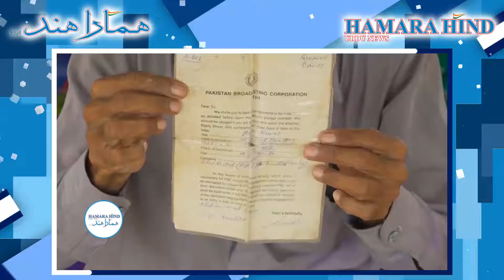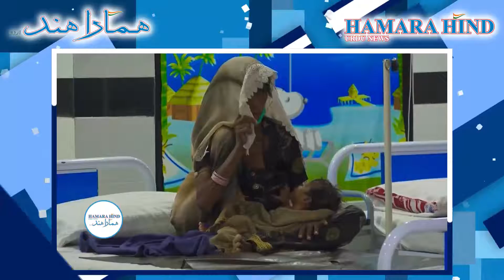Pakistan has the worst Infant Mortality rate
پاکستان میں بچوں کی اموات کی سب سے زیادہ شرح سندھ کے ضلع تھر پارکر میں دیکھی گئی ہے۔ جہاں غربت ، تعلیم کی کمی اور بچے کی پیدائش نہ ہونے کا بوجھ تھر کی عورت برداشت کر رہی ہے۔

The highest infant mortality rate in Pakistan is seen in Thar Parkar district of Sindh. Where the burden of poverty, lack of education and the absence of childbirth is being borne by the woman of Thar.

About Channel:
Hamara Hind is a News Channel that provides you with comprehensive up-to-date news coverage from all over India and World in Urdu. Get the latest top stories, current affairs, sports, business, entertainment, politics, astrology, spirituality.